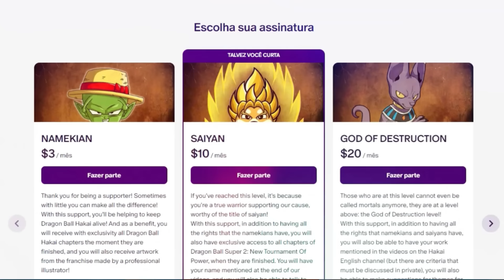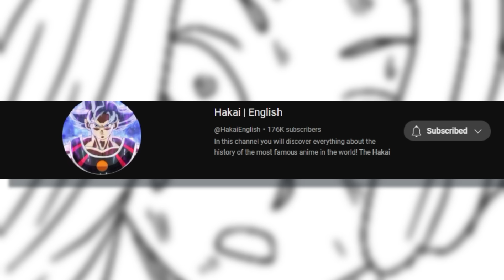DEMON Vegito Destroys HELL And Unlocks a NEW Transformation! - Dragon Ball SHINKEN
With pride of being the creators of the biggest fanzine of manga ever made in Brazil, our YouTube channel is dedicated to the incredible universe of Dragon Ball. With fun and informative videos, we explore various themes, from theories and analyses to comparisons of characters and epic battles.

to become a supporter.

► Dragon Ball Hakai: In our "Dragon Ball Hakai" playlist, you can find videos about the spin-off series Dragon Ball Hakai, which follows an alternative timeline to the main story

Thank you for your support, and join us on our journey!